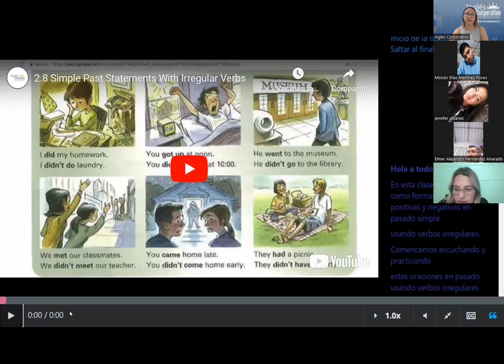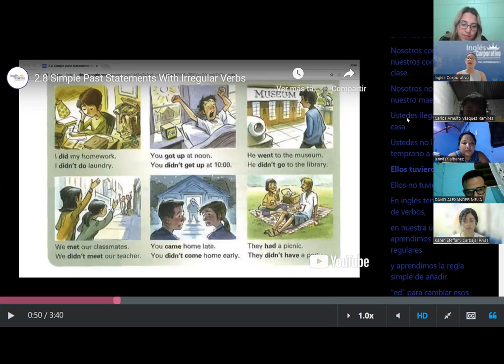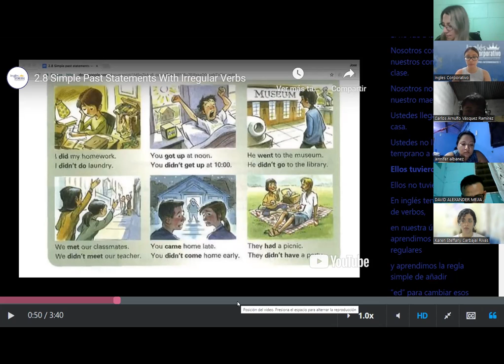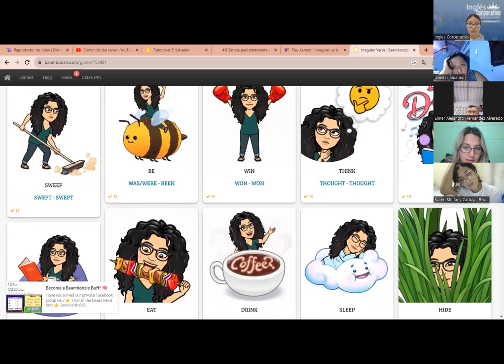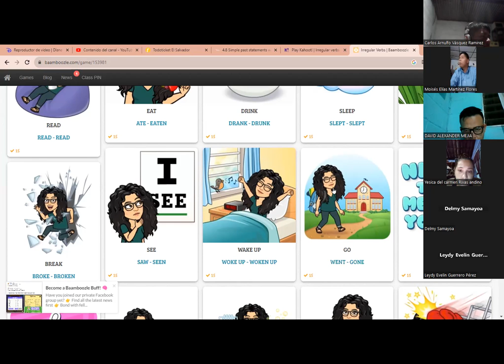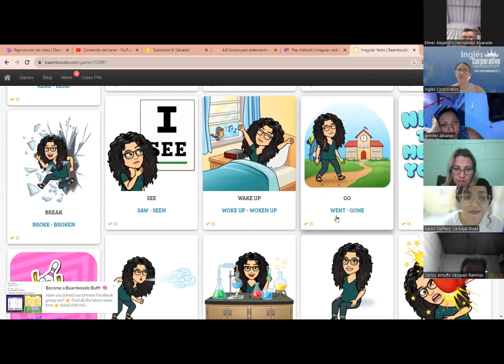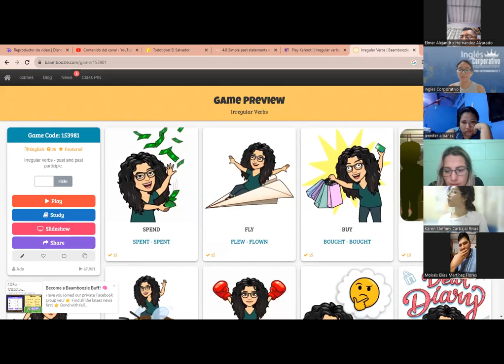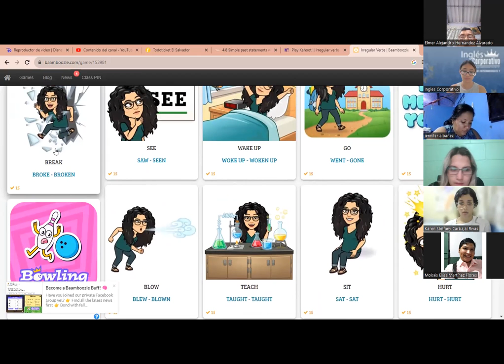SESION 11- 30 -08- 2023 - P3-01-9-10-PM-08-23-MEDINA - SIMPLE PAST IRREGULAR VERBS